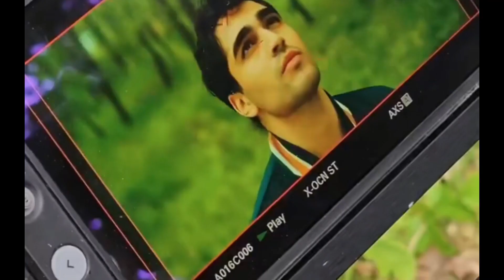Mert Ramazan Demir’in Reklam Filimin’den Eğlenceli Fotoğrafları Geldi